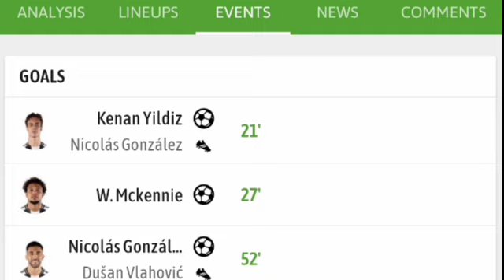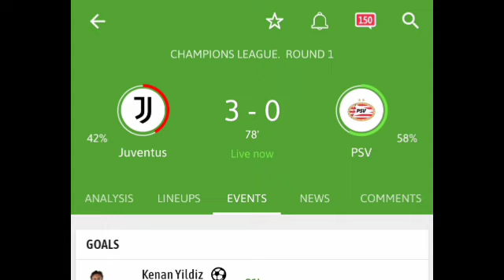FULL HIGHLIGHTS; Juventus Vs PSV Eindhoven (3-1) All Goals Results & Extended Highlights 17/09/2024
Juventus Vs PSVEindhoven (3-0) All Goals Results & Extended Highlights 17/09/2024